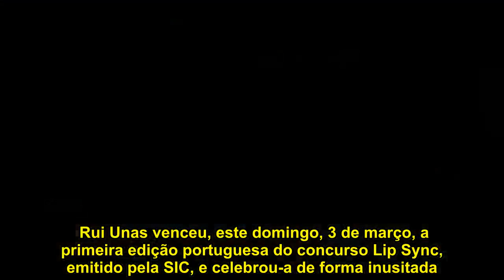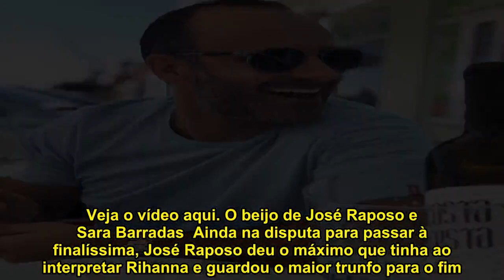Completamente despido! Rui Unas celebra vitória de Lip Sync Portugal de forma inusitada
Rui Unas venceu, este domingo, 3 de março, a primeira edição portuguesa do concurso Lip Sync, emitido pela SIC, e celebrou-a de forma inusitada. Foi depois da vitória e já em casa que o apresentador e humorista partilhou uma imagem com o cinturão em torno da cintura… Aliás, apenas com o cinturão!  «Fui corajoso. O cinturão é grande mas eu já não vou para novo e mais um bocadinho via-se um pedaço do escroto», legendou. A fotografia surgiu de um desafio lançado por César Mourão.  Unas conquistou o lugar cimeiro depois de ter vencido José Raposo e Andreia Rodrigues, disputando a finalíssima com Sara Matos. Foi com o tema Ela Mexe, de Ana Malhoa, que o humorista conquistou o cinturão da vitória ao reunir o consenso do público presente em estúdio, expresso em palmas. Veja o vídeo aqui. O beijo de José Raposo e Sara Barradas  Ainda na disputa para passar à finalíssima, José Raposo deu o máximo que tinha ao interpretar Rihanna e guardou o maior trunfo para o fim. Prestes a terminar a atuação, chamou ao palco a mulher, Sara Barradas, que se encontra grávida do primeiro filho do casal. «Fica sempre bem. Como eu não sabia a letra, nem a coreografia, pensei: ‘Vais lá, estás de barriguinha, é uma coisa diferente’», brincou. Veja aqui o momento em que Sara sobe ao palco.